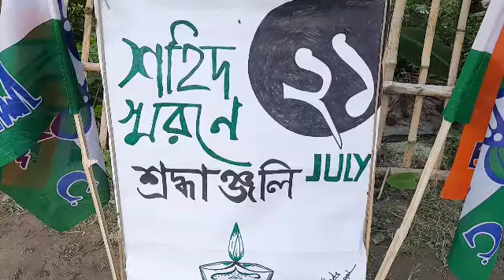গানের মাধ্যমে শহীদ স্মরণ |21July, টুঙ্গিল বিলপাড়াতে, শহীদ দিবস পালন, kaliyaganj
উত্তর দিনাজপুর কালিয়াগঞ্জ এ ভান্ডার গ্রাম পঞ্চায়েতের শহীদ দিবস পালন করা হয়।
গানেরমাধ্যমে_২১জুলাই শহীদ-স্মরণ |21July টুঙ্গিল বিলপাড়াতে, শহীদ দিবস পালন,